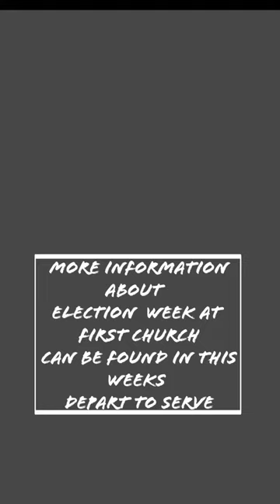Tim Talks: Vote!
Rev. Tim urges you if you haven't already done so, get out and vote!!